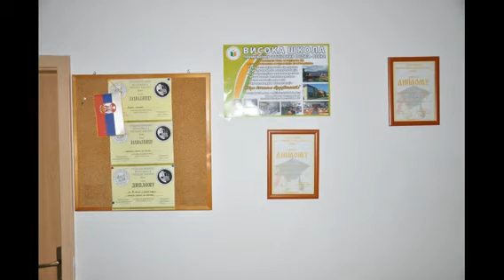VISOKA SKOLA PRIMENJENIH STRUKOVNIH STUDIJA -Vranje,FILM TV Cactus maj 2015MAJ 2015